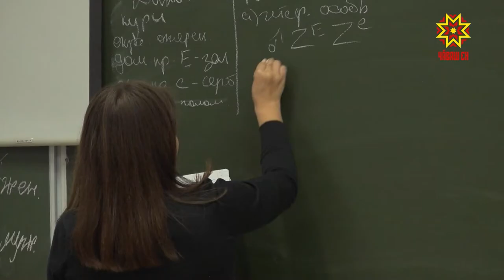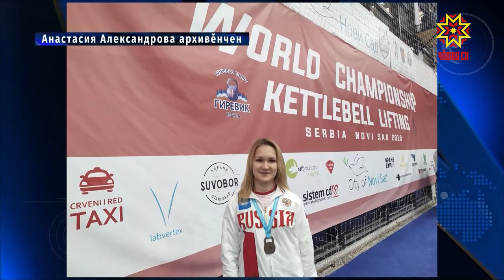Пирěн ентешсем тěнче шайěнче палǎрнǎ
Кире пуканне çǎмǎл мечěк евěр çӳлелле çěклеççě. Вěсене ку енěпе  çитекен те çук. Пирěн ентешсем, Анастасия Александровǎпа  Владимир Шуряков тěнче шайěнчи ǎмǎртура палǎрчěç. Чемпионсемпе Юлия Адюкова тěл пулчě.